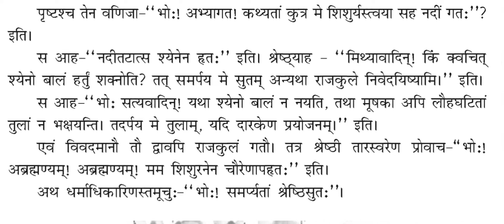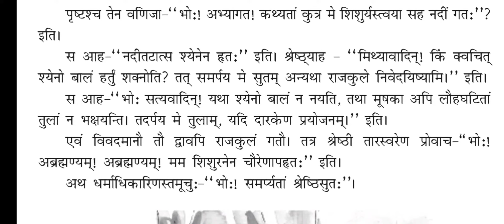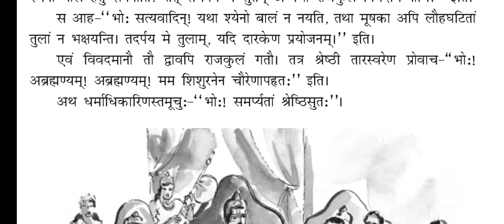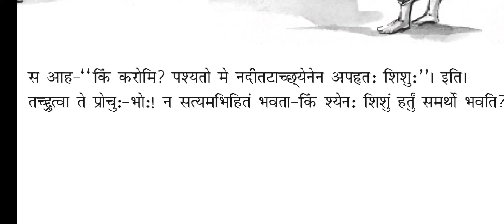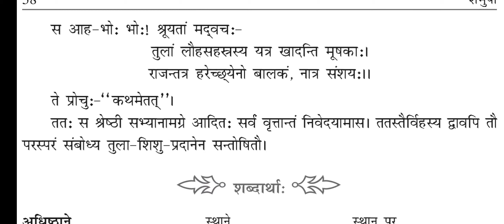9th std NCERT sanskrit chapter 8। Malayalam explanation।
Plz excuse the background voices...